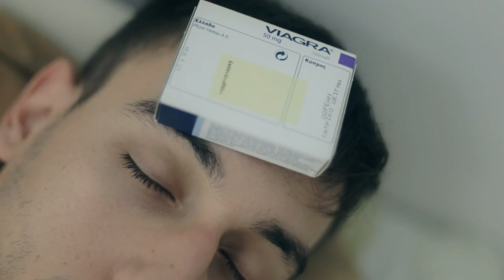The 9th Guaba Birthday - GLOWINTHEDARK & Tony Junior @ Guaba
Produced by Guaba Do
With Paris Paris, The Dentist, Alina, Emily, Toffy, Ellos & a Rammstein Dildo
Music Raveology - DVBBS & Vinai, Ben Zimet - Az Der Rebbe Zingt

 ** No butts were hurt during the filming of this production. All anal activity was monitored by PETA (People for the Ethical Treatment of Anuses) **